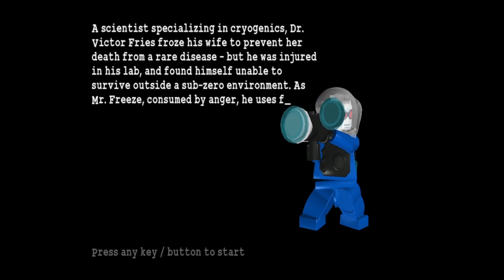An Icy Reception | LEGO Batman 1 | Episode 1 - The Riddler's Revenge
We complete the An Icy Reception Mission in LEGO Batman The Videogame.